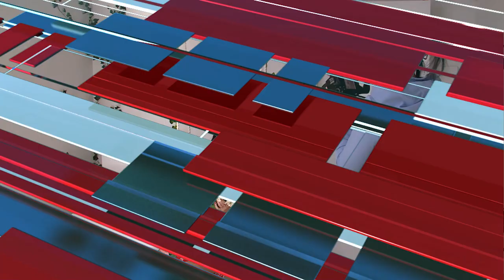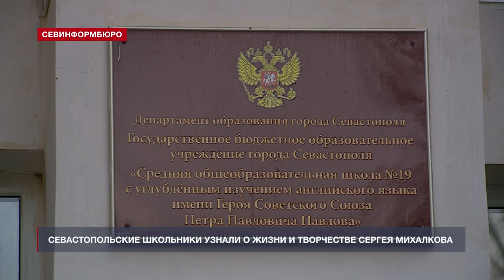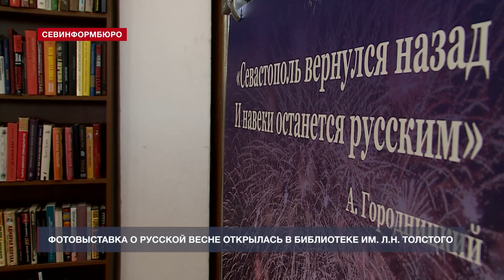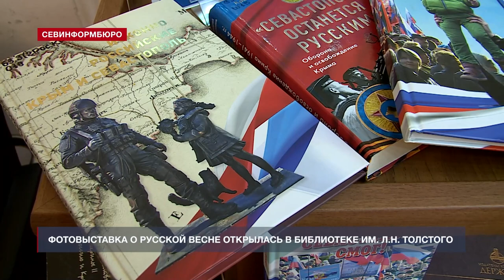Новости Севастополя от «Севинформбюро». Выпуск от 13.03.2023 года (19:00)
Главные новости Севастополя к этому часу:

- Севастопольским школьникам рассказали о жизни и творчестве Сергея Михалкова;
- Бесплатная фотовыставка о событиях Русской весны открылась в библиотеке имени Л.Н. Толстого;
- Тыл военного – семья: в Севастополе для жён военных организовали весеннюю фотосессию;
- Для волонтёров из Запорожской области в «Херсонесе Таврическом» провели экскурсию;
- В IT-кубе прошёл открытый цифровой урок по радиопланированию;
- 200 севастопольских бездомных смогут восстановить документы в 2023 году;
- В Крыму задержан украинец-участник незаконного вооружённого формирования;
- Двоих браконьеров, убивших кабана в заказнике, задержали в Севастополе;
- В Севастополе прошло Первенство по дзюдо, приуроченное к девятой годовщине Русской весны.